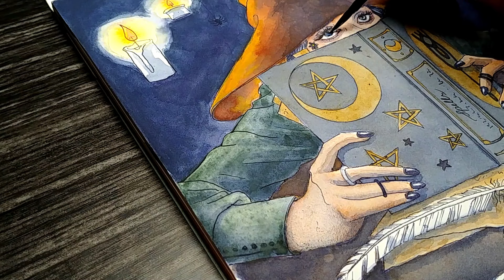"Spellbook Apprentice" Ink and Watercolor Painting - Drawtober 2022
Once again no voiceover, just music.

► Materials I use:
Fluid 100 hot press watercolor paper
Rohrer&Klingner drawing ink in indigo
Watercolours: Shinhan PWC, Schmincke Horadam, Winsor&Newton, Daniel Smith, Mijello Mission Gold, Sennelier